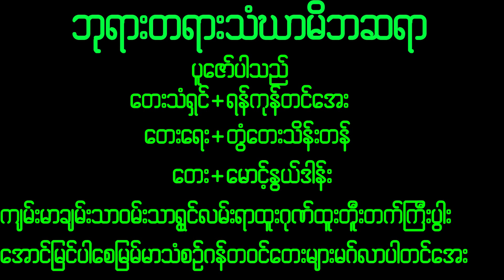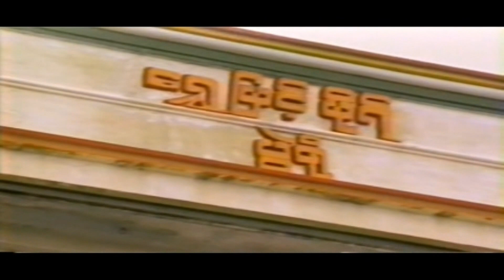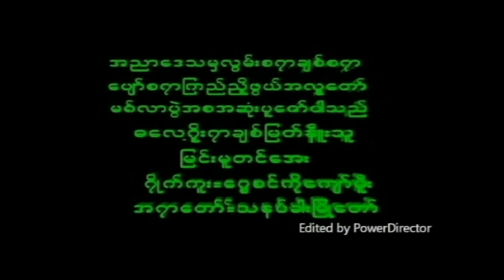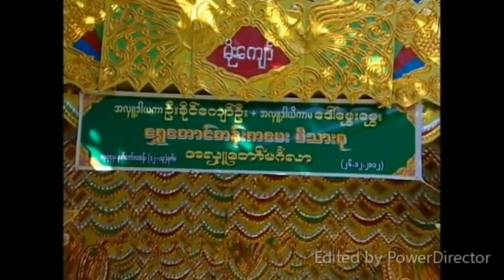November 29, 2022